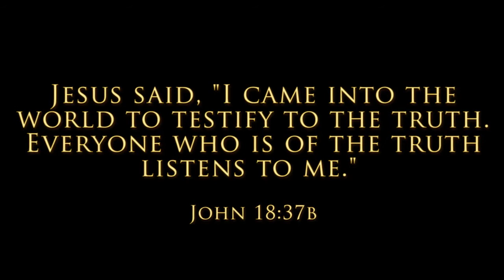Truth Report: Numbers 6:22-27 "How to receive the blessings of God"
Dr. James Hutchens teaches from the book of Number 6:22-27.